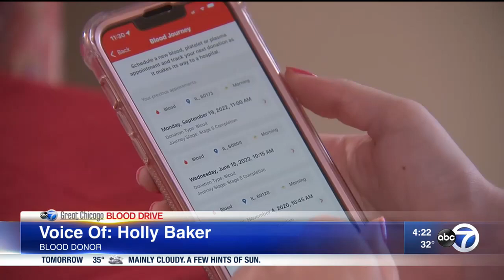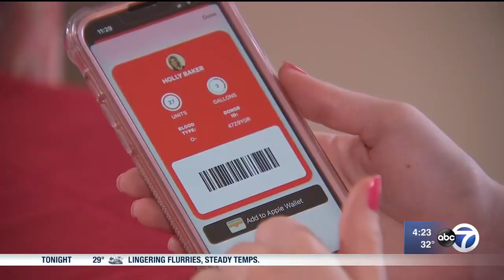ABC7: Great Chicago Blood Drive (01 05 23)